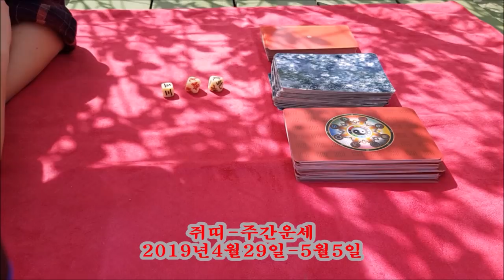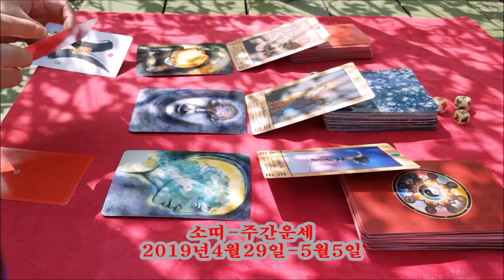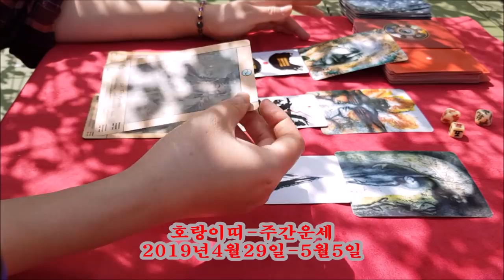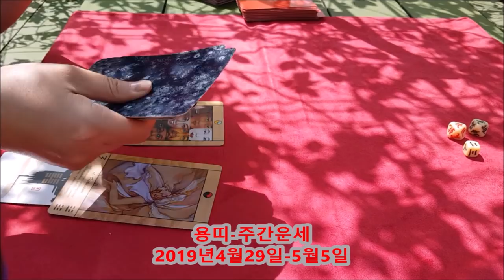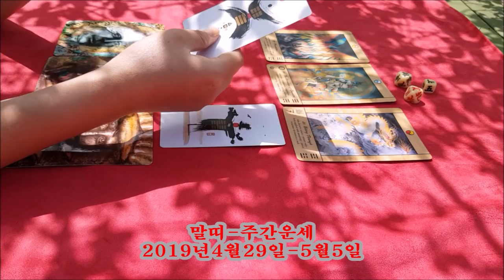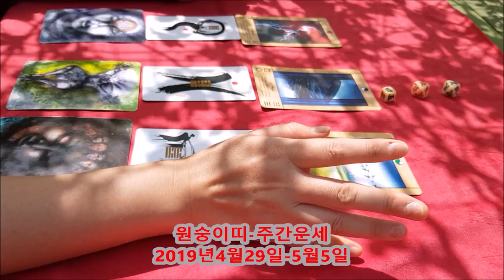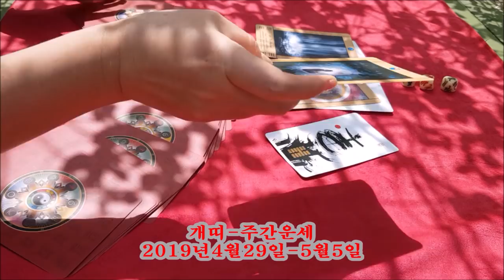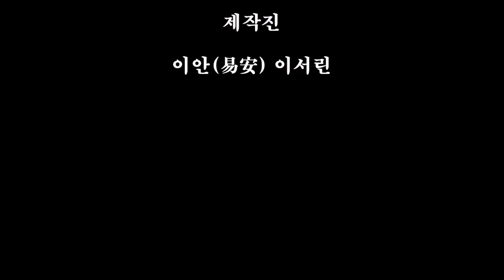4월29일-5월5일 주간운세[도깨비불운명학연구소]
닭띠,개띠 편집부분때문에 기존 영상삭제 후 새 영상으로 업로드했습니다.
댓글달아주신 분들께 너무 죄송하네요 ㅠㅠ
전체 띠별 운세이니 개인별 상황에 맞지 않을 수 있습니다.
띠별 주간운세이므로 재미삼아 봐주세요.
본인의 성향과 맞지 않을 경우 악성댓글은 삼가부탁드립니다.

☆개인상담은 타로상담진행안합니다.
   현재 사주상담만 신청상담가능하세요.